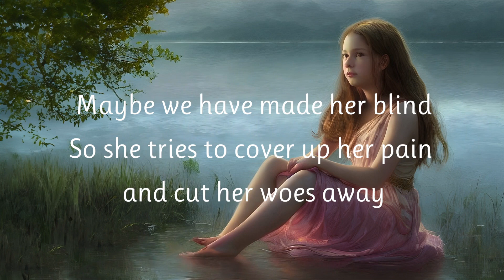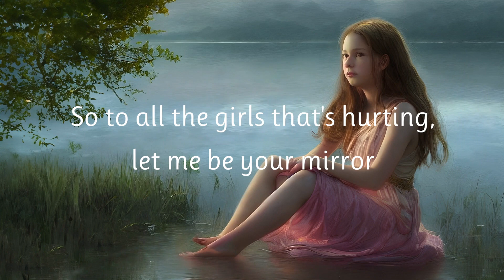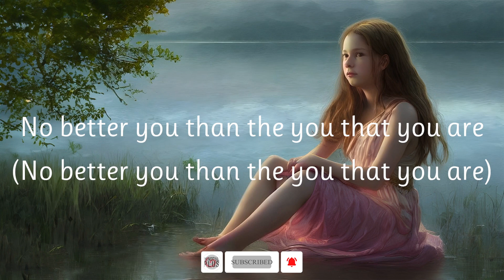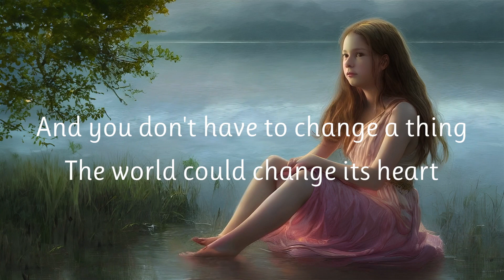Alessia Cara - Scars To Your Beautiful (Lyrics) 🌿🎶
Lyrics

"I can go a little while longer," she fades away
Or that beauty goes deeper than the surface, oh, oh
So to all the girls that's hurting, let me be your mirror
Help you see a little bit clearer the light that shines within